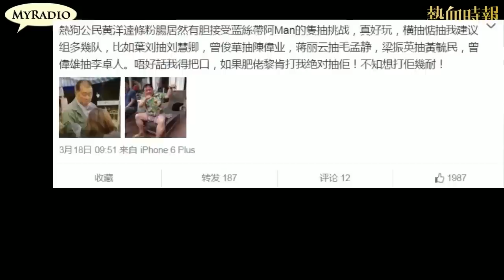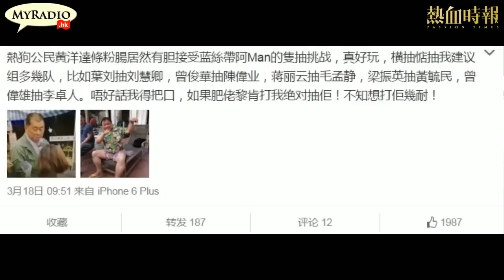大香港早晨 150319 ep283 p4 of 4 相嗌唔好口 政敵去隻揪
大香港早晨 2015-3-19 第283集 節目重溫
主持：黃洋達、逸朗、Ian、Emma